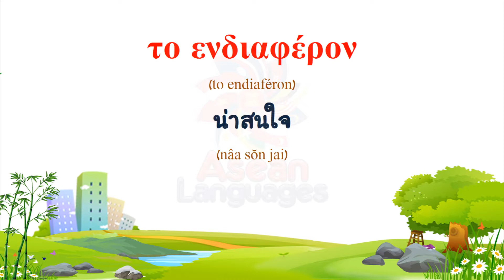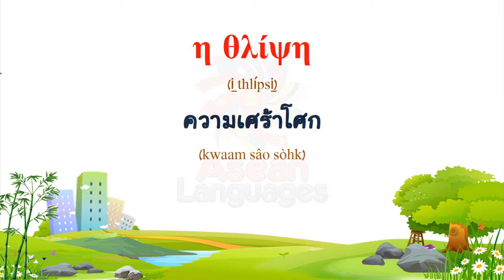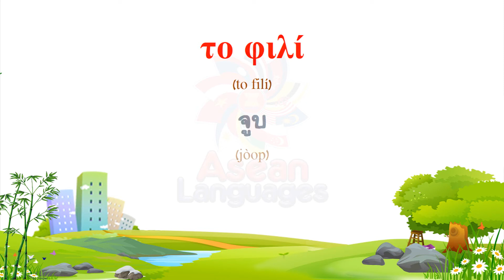ภาษากรีก - คำศัพท์เกี่ยวกับความรู้สึก #2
(Thai to Greek)